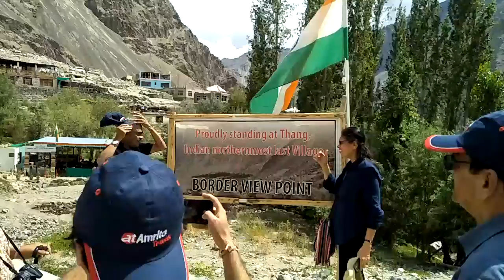AT THANG VILLAGE, LADAKH.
Ladakh, the erstwhile Buddhist kingdom is spectacularly jagged. Arid mountains, dramatically crowned rocky outcrops, picturesque gompas, meditational mani walls and multi hued flags are few of the many sites that exemplify the beauty of Ladakh. The well balanced traditional society of Ladakh has much to offer the West in terms of ecological awareness.

Ladakh is a magnificent and an unexplored wonderland of the Himalayas. It is one place that is considered as a heaven by everyone who is on a lookout to satiate their indomitable love for adventure. Besides trekking in Ladakh, you can indulge in a series of adventure sports such as biking, water rafting, safaris, etc. Also known as the ‘Land of Passes, Ladakh forms an alluring part of the state of Jammu and Kashmir in India.

Situated at an elevation of 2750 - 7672 meters above sea level, Ladakh is indeed blessed with incredible topography that comprises of hilly terrains, high altitude peaks and the lush green grasslands. Adventure fanatics from across the globe visit Ladakh as there are plethora of trek trails and trekking options available here.

Set amidst snow capped hills, Ladakh is the center of Tibetan Buddhist culture. It is dotted with a number of colorful monasteries. Some of the popular tourist hotspots in Ladakh include Alchi and Nubra Valley. Apart from this, Ladakh is also a land that is popular for the rich heritage and culture. It is home to the rare wildlife including the Tibetan antelope, ibex and yak.

Still unadulterated by modernity, Ladakh is where you’ll experience life coming to a standstill when you directly communicate with the nature and serenity around.